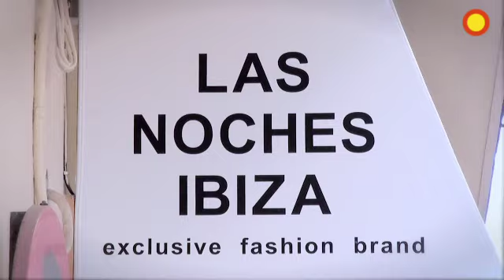Lodging Apartments Ibiza - Ibiza Villas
LODGING IN IBIZA, is a company with extended experience in short and long term rentals of apartments and villas. We offer accommodation from city apartments to rural houses to luxurious properties at various locations on the Island.